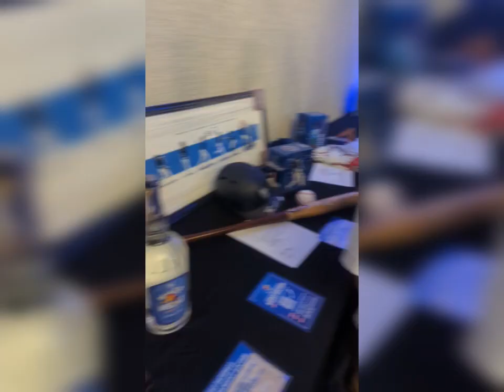KANSAS BASEBALL BANQUET 2024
The best coach took some of the Kansas Power baseball boys to KU baseball banquet and had a great time. they enjoyed ,mingling with players, coaches and ate some good food .

Music: Games in the Playground After School
Musician: MusicLFiles